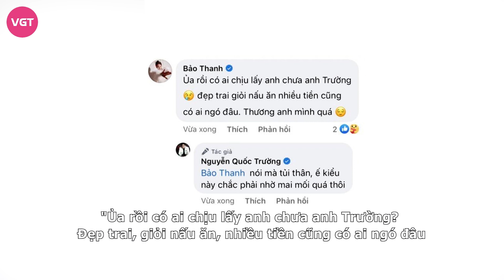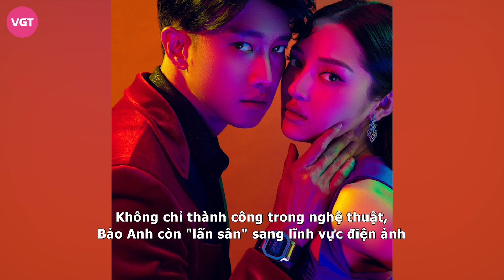Quốc Trường - Bảo Anh bị “tóm sống” khoảnh khắc tình bể bình trong cánh gà: Fan không tin chỉ là bạn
Quốc Trường và Bảo Anh từng là một trong những cặp được đẩy thuyền nhiều nhất nhì Vbiz. Được biết, cả hai bắt đầu quen biết nhau từ khi cùng đóng phim Nhà có 5 nàng tiên. Sau khi nhận ra những điểm hợp với đối phương, cặp đôi nhanh chóng trở nên thân thiết đến mức bạn bè, đồng nghiệp ai ai cũng biết rõ. Cũng từ đó, nhiều người cho rằng cặp đôi đang hẹn hò.

Sau một thời gian tin đồn hẹn hò dần lắng xuống, cho đến mới đây, Quốc Trường và Bảo Anh tiếp tục có cơ hội làm việc chung trong chương trình Chị Đẹp Đạp Gió Rẽ Sóng. Trong khi Bảo Anh là một trong 30 "chị đẹp", thì Quốc Trường cũng đảm nhận vai trò host của chương trình.